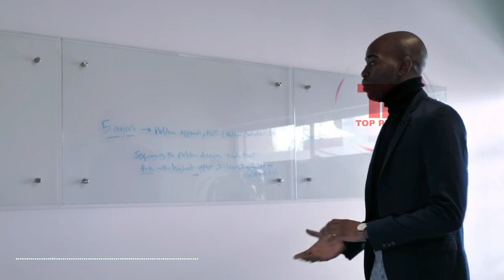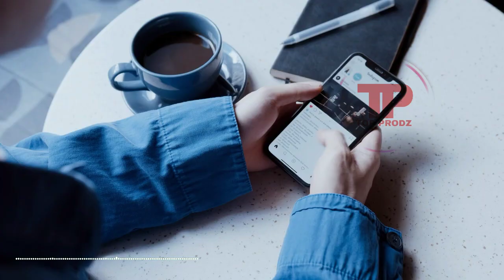5 koup ki pi etonan ki bay anpil pwoblèm ( Ou gen pou wè sou ti bout tè sa!! )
Nan video sa a nou pote pou ou 5 koup ki pi etonan kap bay anpil pwoblèm. Gen anpil koup anpil maryaj ki vrèman dròl ki fè nan mond lan video sa a konpile kèk ladan yo. Nan lis sa a nou gen 2 atis ki trè popilè Grand P avèk Eudoxi Yao